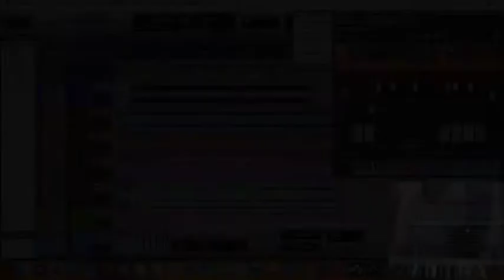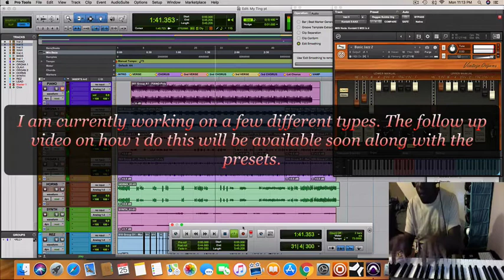Reggae Organ With Komplete Vintage Organ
How I make the perfect reggae organ with vintage Komplete organ. This is a preview video of the sound and the follow up video showing how it is made will be available soon.